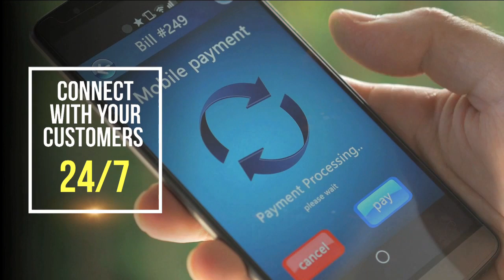Mobile App Development